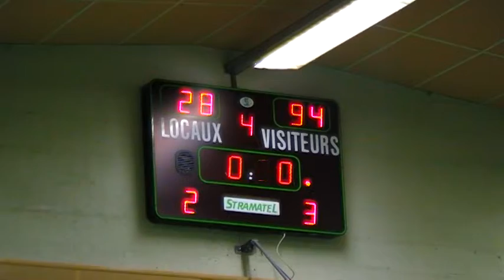Basket chenerailles HD